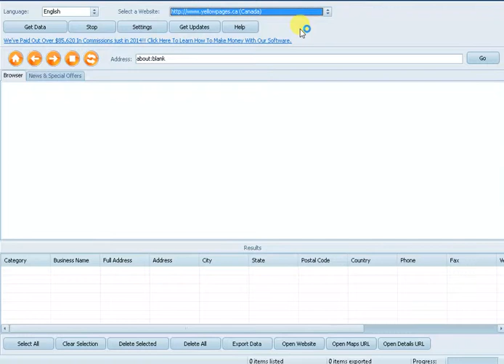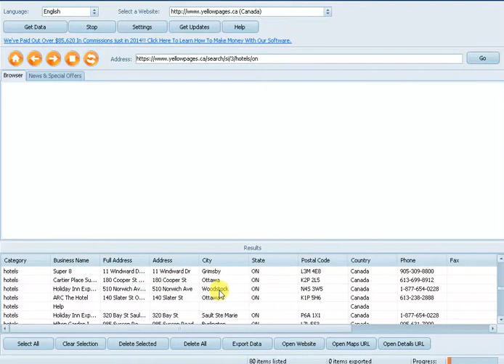How To Scrape Emails From Yellow Pages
Do you want to test Yellow Pages Spider? Download trial and try with all the main features. You can only scrape 30 business results in trial version and  we also disabled any export function.